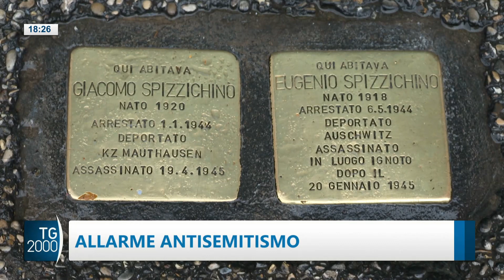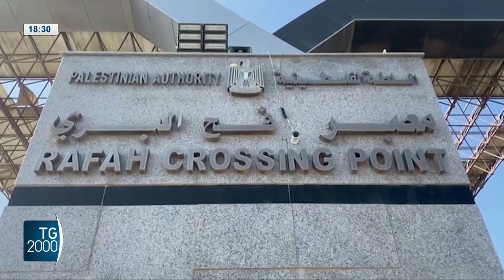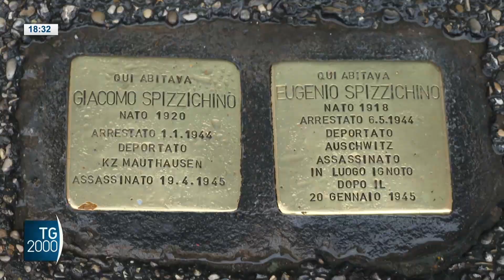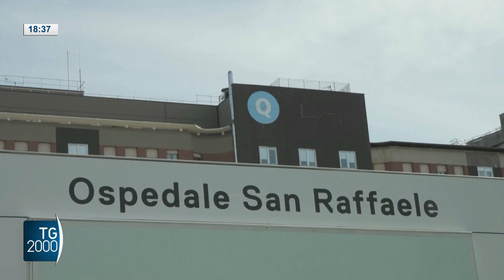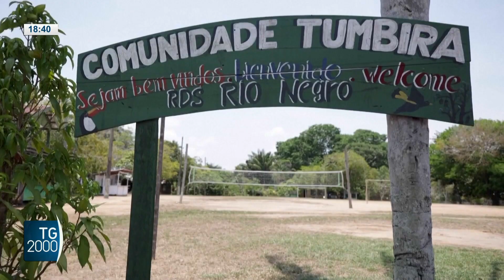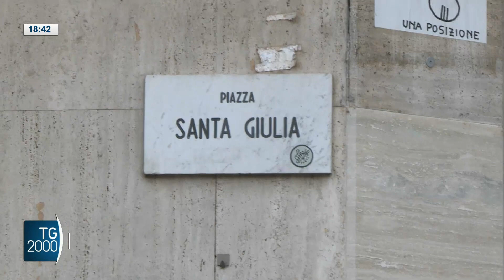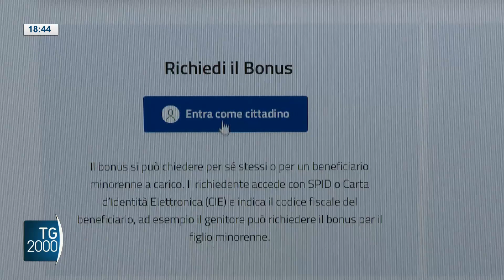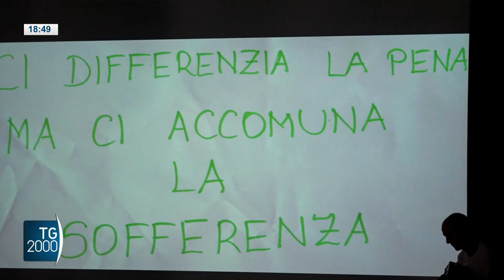TG2000, 1 novembre 2023 - Ore 18.30